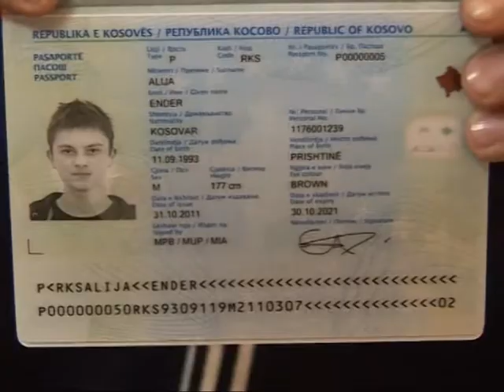PASAPORTAT BIOMETRIKE NE KOSOVE JANE PRODHUR KOPJET E PARA TE PASAPORTAVE LAJM